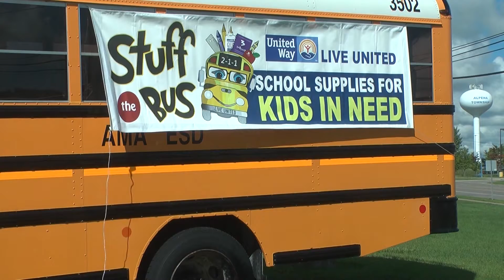United Way kicks of their Stuff the Bus program